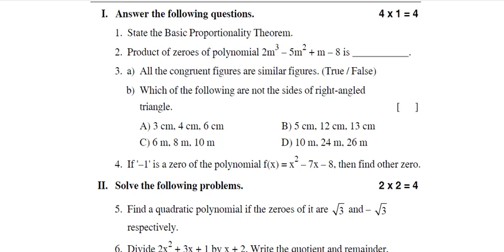Ap 10th Class Fa-2 💯💯💯V.V.imp Maths🥳Question Paper (2023-24) | ap 10th Class fa2 Maths Paper 2023-24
Ap 10th Class Fa-2 💯 V.imp Maths 🥳Question Paper (2023-24) || 10th Class fa2 Maths Model Paper 2023
🥳 10th Class Mathematics Fa-2 Question Paper (2023-24) || 100% Real
💯10th Class Fa-2 Real Maths Question Paper For 2023-24
Ap 10th Class Fa-2 💯 Real Maths 🥳Question Paper (2023-24) || 10th Class fa2 Maths Question Paper
AP10th Formative Assessment-1 Question Papers for 2023-24 | AP 10th class Maths FA-2 model paper
💯 Don't Miss This! Ap 10th Class Fa-2 Real Maths Question Paper For The 2023-24 School Year!
🥳 10th Class Mathematics Fa-1 Question Paper (2023-24) || 100% Real
🥳 Question Paper Out! 💯 Real 2023-24 Maths Papers For Class 10th Students Taking The Ap Board Exam
💯 Get The Perfect Score On Your 10th Class Fa2 Maths Question Paper With Our Help!
10th Class Fa2 Maths Question Paper (2023-24)
Get The Top Score On Your Math Test With This Question Paper From 2023-24!
📢new! Ap 10th Class Fa-2 Real Maths Question Paper
AP 10th class Maths F-A-2(formative assessment 1) model paper
Maths formative and summative practice paper 2021, Maths physics formative and summative question paper 2023-24, ap school exams schedule 2022 released
AP10th Formative Assessment-1 Question Papers for 2023-24
AP 10th class fa2 question paper 2023-24
AP 10th class fa2 physics question paper 2023-24
10th class fa2 question paper 2023-24

ap 10th class fa2 maths question paper, ap 10th class maths exam paper 100% real , ap 10th class maths question paper for fa-2 real , 10th class maths question paper for fa-2 exams ,

10th class maths question paper for fa-1 exams , ap 10th class fa1 maths question paper leaked ,
ap 10th class maths fa1 question paper , ap 10th class fa1 maths question paper real ,

Ap 10th Class Fa-1 💯 V.imp Maths 🥳Question Paper (2023-24) || 10th Class fa1 Maths Model Paper 2023🥳